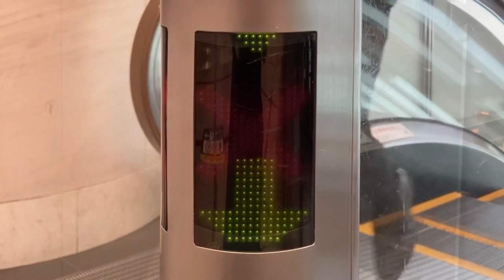エスカレーターLED表示 大阪阪急内郵便局となり 阪急百貨店うめだ本店～ホワイティうめだ間(34.702489375622285, 135.49876430862471)